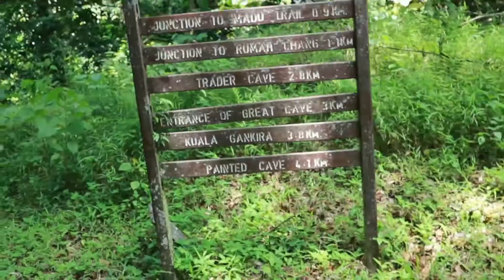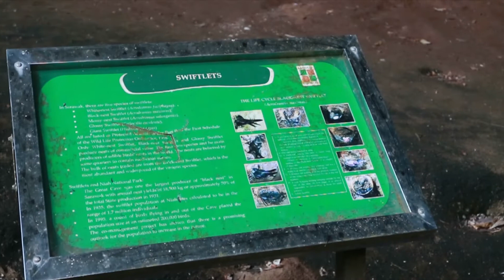【探险记】APPLE目前的体力能够顺利抵达尼亚山洞吗？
哈咯！大家好！
目前我在康复当中~
尼亚是个很不错的地方，希望大家有机会可以亲眼观赏美好的创造！

Follow我的IG吧！（比较常更新）